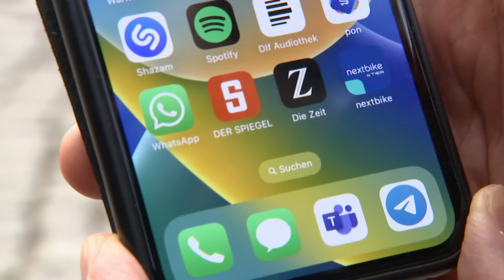WhatsApp-Status: CDU-Politiker Bommert sorgt für Ärger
Ein Statuspost des CDU-Landtagsabgeordneten und stellvertretenden CDU-Landesvorsitzenden Frank Bommert im Messenger-Dienst WhatsApp hat Empörung ausgelöst. Der Post legt nahe, dass der Autor deutschen Spitzenpolitikern den Tod wünscht, darunter Bundeskanzler Olaf Scholz (SPD) und Außenministerin Annalena Baerbock (Grüne).

Dieses Video ist ein Bericht aus rbb24 BRANDENBURGAKTUELL BrandenburgAktuell.
Die ganze Sendung läuft jeden Abend um 19:30 Uhr im rbb-Fernsehen.
Bericht: Michael Schon / Guido Niedergesäß
Kamera: H. Christ
Schnitt: Karola Twardowski-Schwind